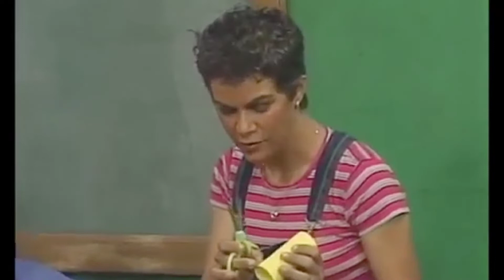La Escuelota y las Manualidades